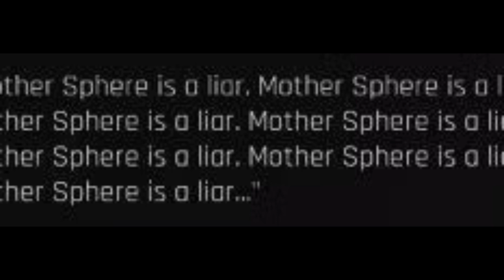A YouTube video about a Reddit post about the lore in Stellar Blade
Izumi keeps showing up in a lot of videos. I wonder why that is.